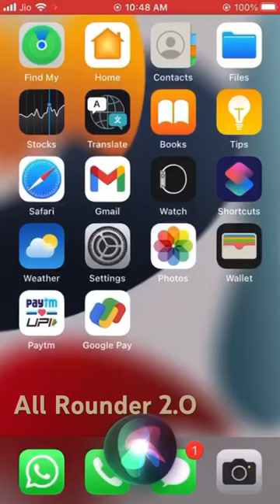Calling bulbul ka bacha 😂😂